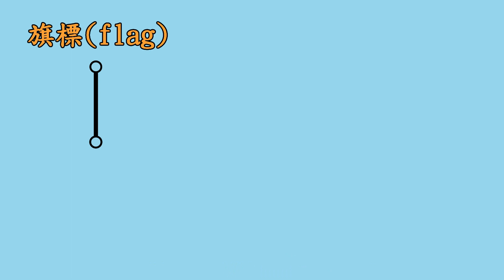【ACG冷知識#2】神展開？立flag？ | 御都合主義所扮演的角色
不合理的神展開卻引人入勝？
怎麼某腳色莫名其妙就領便當了？

讓御都合主義來為你解釋！